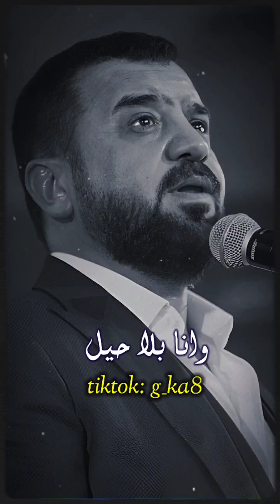هيثم يوسف - حبيب الروح#ملاحظه_جميع_الحقوق_محفوظه_لقنواتها_الاصليه